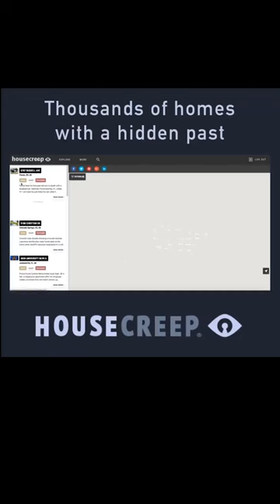The dark past of 8763 Wonderland Avenue, Los Angeles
Check out housecreep.com for thousands of homes with a hidden past. Follow for more